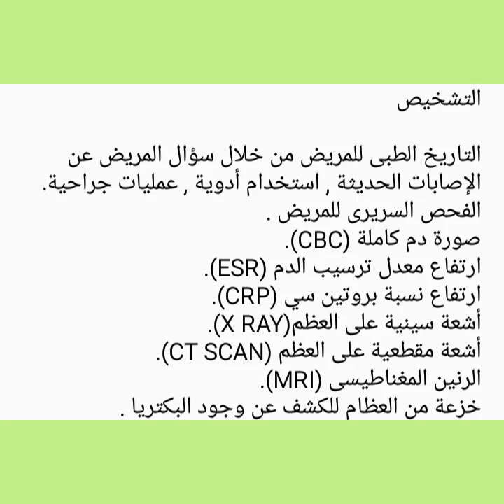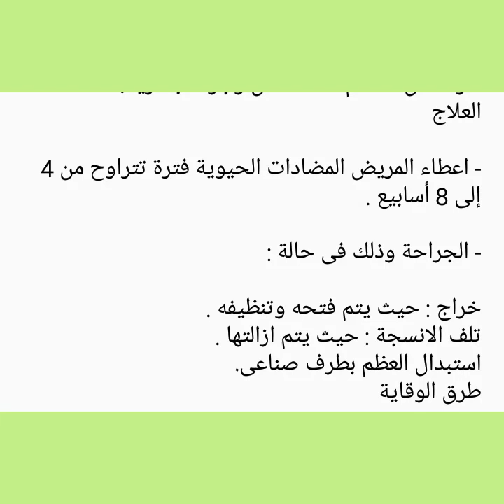مرض التهاب العظام الأعراض وعوالم الخطر والتشخيص